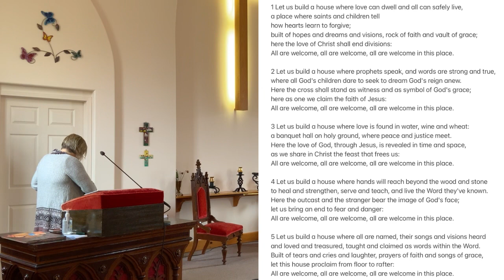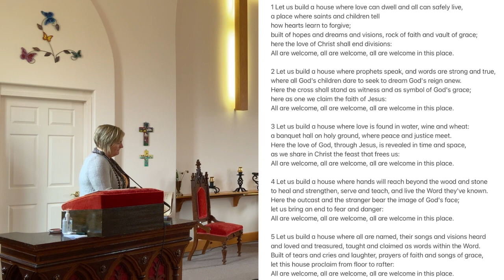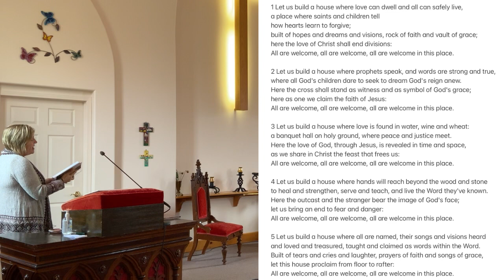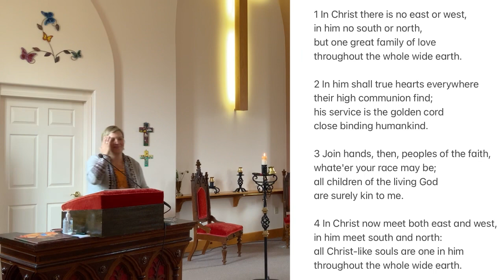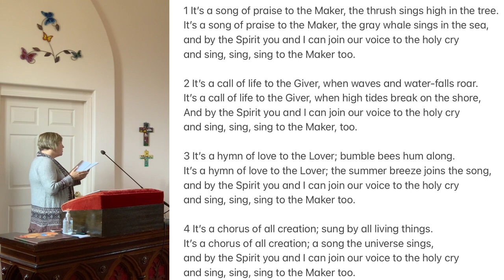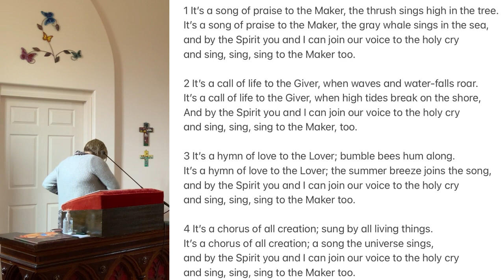Storrington Pastoral Charge Online Sunday Service - October 16th, 2022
Good morning, and welcome to our Sunday morning service, recorded live in front of the congregation at Inverary United Church, on October 16th, 2022. This morning’s service is honouring Truth & Reconciliation, and our speaker is Katie Koopman. Thank you so much, Katie, for sharing your message with us.

If you wish to contribute an offering/donation to Inverary or Battersea United Church, donations can be made to Battersea United by e-transferring to or by mailing a cheque to
2217 Wellington St., Battersea, Ontario K0H 1H0

Box 69 Inverary, Ontario K0H 1X0.

With love and thanks.

Permission to reproduce and stream the music in this service obtained by ONE LICENSE, Licence
A-739159